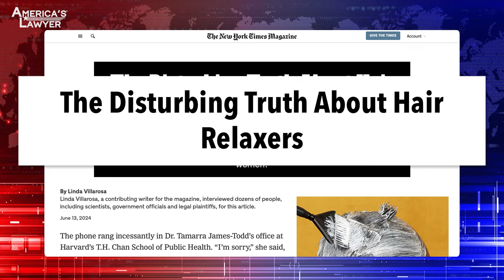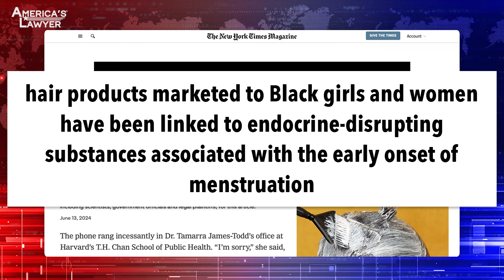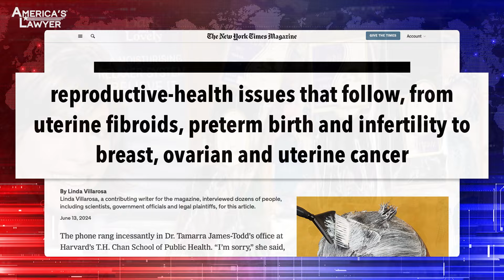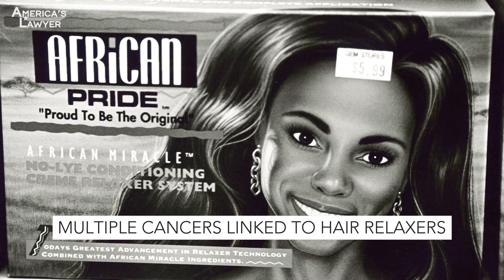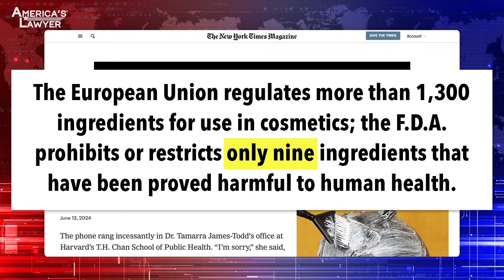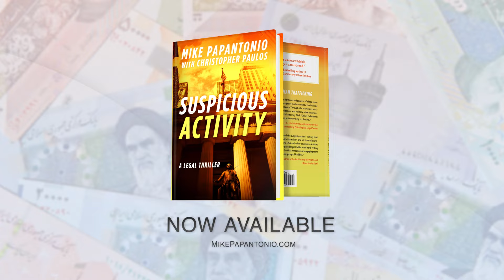Media FAILS To Report On Deadly Chemicals Found In Hair Relaxers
Lawsuits have been filed against the makers of chemical hair relaxers after decades’ worth of studies have shown that the chemicals in these products can cause cancers and other serious health problems in women. But, as usual, the industry covered up these dangers for decades so they could continue to cash in. Mike Papantonio & Farron Cousins discuss more.

Lawsuits have been filed against the makers of chemical hair relaxers after decades worth of studies have shown that the chemicals in these products can cause cancer and other very serious health problems in women. But as usual, the industry covered up these dangers for decades. So they continue to make cash. The corporate media continues not to talk. Did you catch that in the story?
Yeah.
Why is corporate media been not out at front of this? Because of the companies that are involved, the companies advertising with their nightly news.
Yeah. L'Oreal, one of the biggest ones here.
Yeah. But that's so typical, isn't it?
Yeah.
We can't tell this story and I say this all the time because I used to do MSNBC with Ed Schultz, and we'd be in the close count, it was insane. We'd be in a close count and the tickle would be coming up, Mike Papantonio, Ed Schultz talk about Bayer product that's killing women, in between the tickle and the time I'm supposed to go on and talk about Bayer, we get a call all over the ear, Mike, we gotta change your story. We're gonna talk about constitutional law. Why? Because the company has called MSNBC and said, by God, if you do that, we're gonna cut back your advertising. Same thing here. Corporate media is dead, dysfunctional and died. I mean, they've died where it comes to taking care of consumer issues like this.
Right. And it's only after we get to the point where they have no choice but to cover it, which is exactly what's happened with the New York Times here. And to their credit, this is a great story. I've actually covered.
No, it is. But look, this has been around for 15 years, man.
It's going back to, what was it, 1990. They suspected it in 1995, the researchers. So they spent two years in 1997, they finally came out and said, we just spent two years looking at it. These chemical hair relaxers that are marketed to black women across the country, they're causing early onset puberty. They're causing uterine cancer, breast cancer, bladder cancer, all these horrible cancers. And it's because of these chemicals in this product. So these scientists didn't stop there. For the next 20 years they did more studies. It was like 43,000, more than 43,000 women they examined and they concluded after study, after study, after study, these chemical hair relaxers are killing these women.
Okay. You hit it on the head. Okay. You're roundup of that is exactly right. You know, we're handling these cases. And you go back and look at the documents, they've known forever. There's been small studies out there that have shown forever that, yeah, you know what? Formaldehyde is bad to put on somebody's head because it leeches to the brain. It becomes systemic in the body. Really? They knew that 20 years ago. Okay. People were looking at this 20 years ago, 15, 20 years ago, there were studies that said this might be a problem. But until the sister study came out, which is an important study, the sister study is an incredibly important study because it makes comparisons. It says two people that grew up together, they used this product. This person didn't use this. What are the differences there? Are there DNA issues? No, there's something that's external. The sister study is extremely important. But the point is, corporate media knew about this a long time. And there were many efforts on our people like us that said, you gotta cover this story. And you know who would cover it?